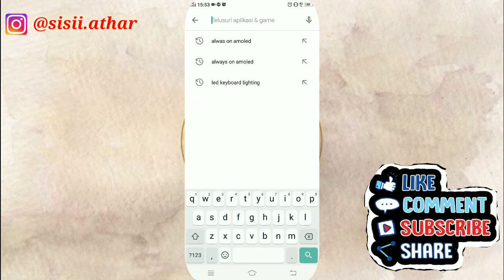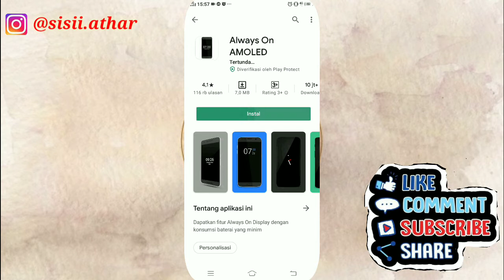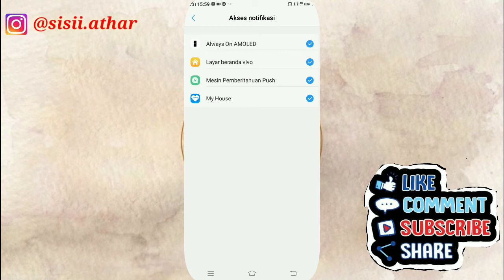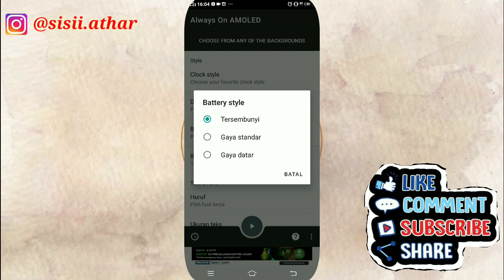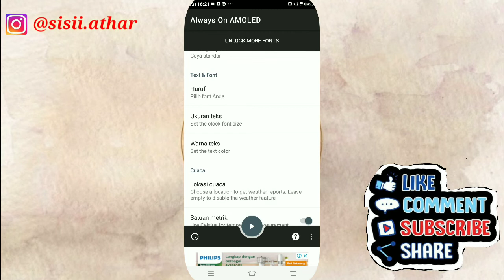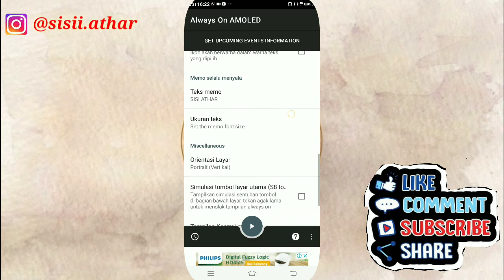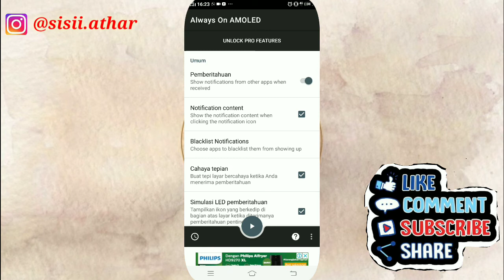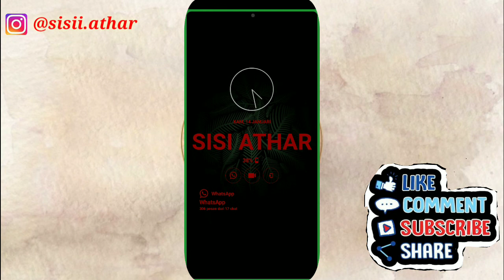CARA MENAMPILKAN FITUR ALWAYS ON DISPLAY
Assalamu'alaikum,
Divideo kali ini bunda athar akan share Cara menampilkan Fitur Always On Display ini akan muncul jam, tanggal dan notifikasi lainnya, karna tidak semua hp ada fitur ini,
Jadi temen-temen bisa coba ya pakai fitur always on display ini.
Pasti pada kepo deh gimana sih caranya, yukkk tonton video ini sampai habis aja ya 😊